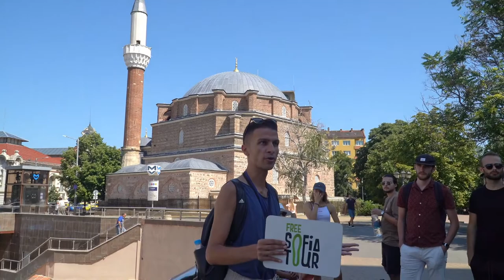The Best Thing to do in Sofia Bulgaria- Free Walking Tour of Sofia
One of the best things to do in Sofia Bulgaria, one of the oldest capital cities in Europe, is taking the free walking tours!  With almost 6,000 years of history to explore, a free walking tour is a great way to see the city.  Sofia has some of the best free walking tours we have ever been on.  We spent about a month in the city, and it is a beautiful city with a charming cafe culture and super friendly locals! For cheap European travel, we highly recommend the Balkans!